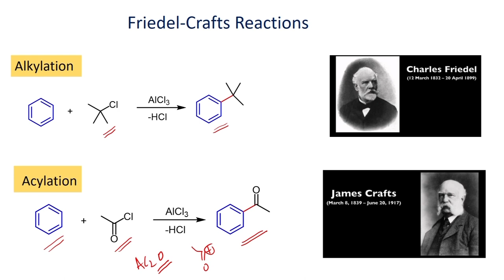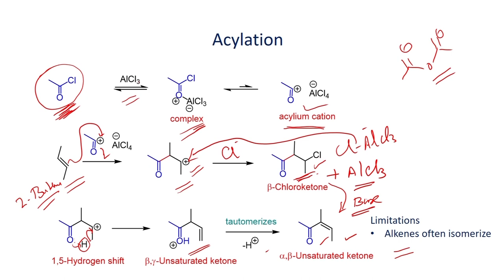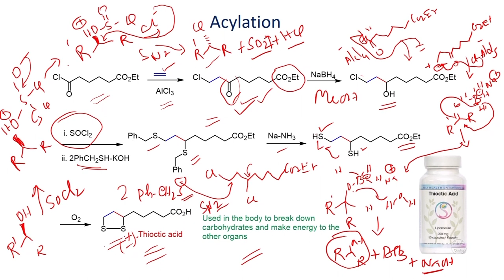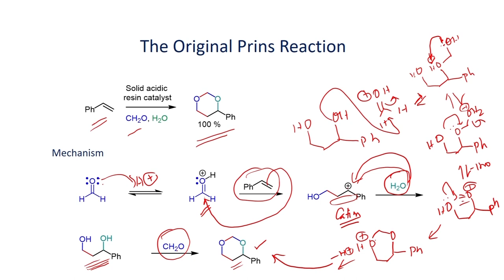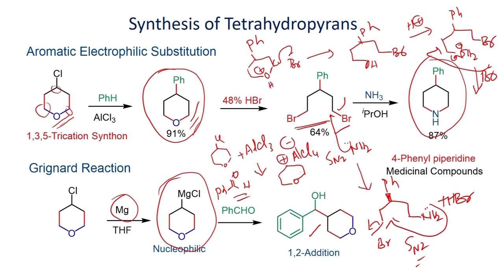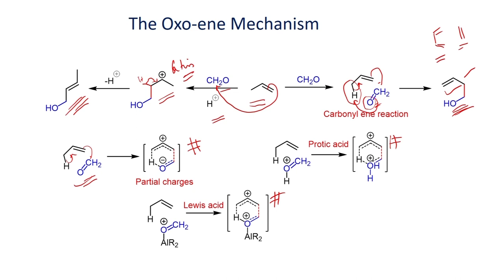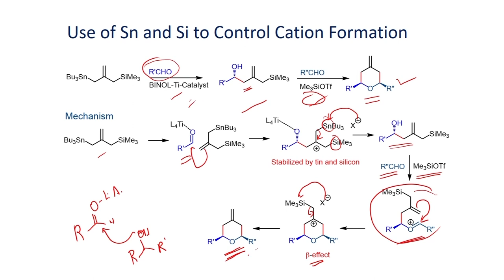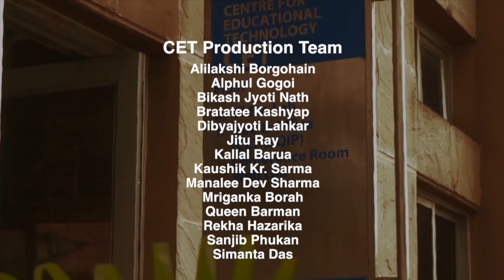Friedel-Crafts and Prins Reactions